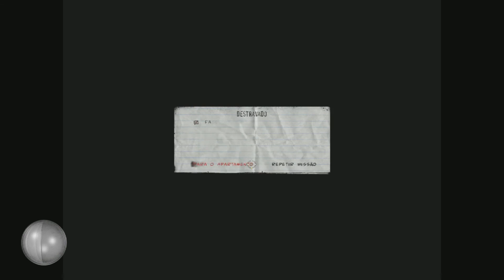AFUNDANDO UM NAVIO - THE PUNISHER - Parte 6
► Ajuda a gente alcançar novos inscritos!